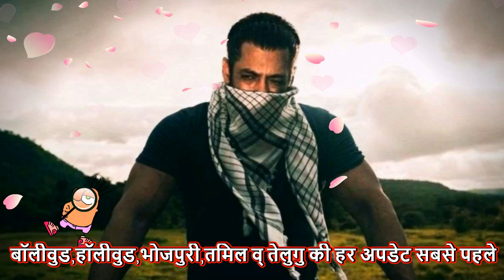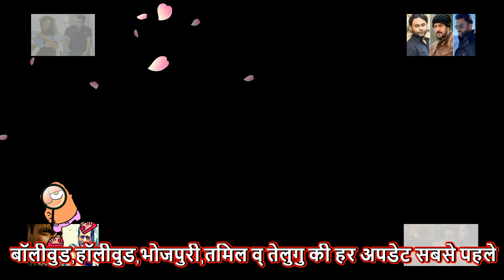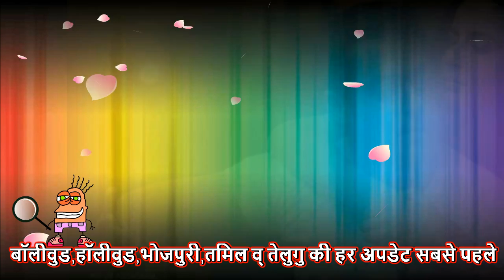Tiger 3 : Official Trailer | Salman Khan | Katrina Kaif Tiger 3 Trailer, Teaser, Release Date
This is a Entertainment Update channel, which update its every time 24/7 with real Updates received from internal and external sources. We provide upcoming songs Update, upcoming movie information, all bollywood related gossips, upcoming bollywood movie trailer, bollywood update today, movie update hindi, bollywood celebrity gossip, gossip about bollywood stars, Filmy gossip. new filmy update, Salman Khan movie Shahrukh khan upcoming movies etc,